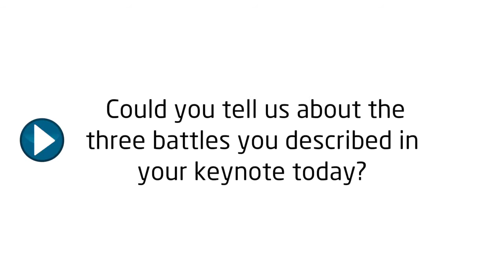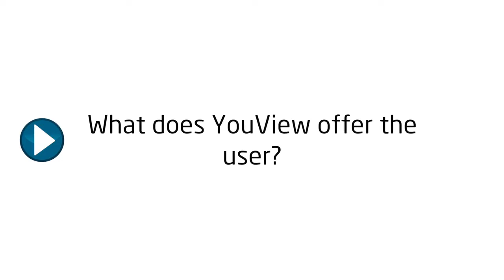Susie Buckridge, YouView, at the OTTtv World Summit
IP&TV News catches up with YouView's Susie Buckridge at the OTTtv World Summit, to discuss content, the customer, and the OTT ecosystem.